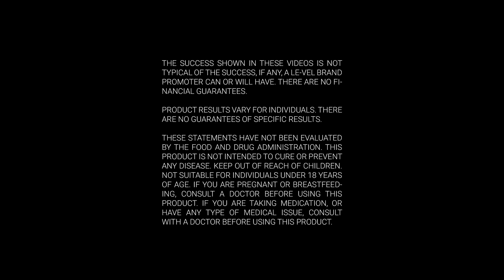Le-Vel 60 Seconds to Success | You're Offering Hope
Jennifer Zandt shares the importance of consistency in your Le-Vel business. "I truly believe that is what will take you to the next level."

Learn to reach your goals and beyond from the absolute best in the business!